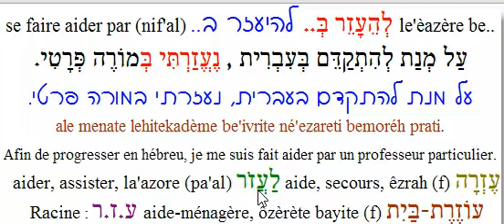mot091115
mot d'hébreu